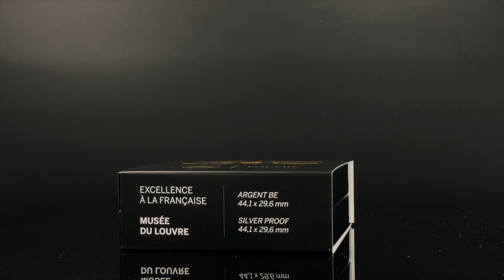French Excellence - Louvre - Sphinx - 10 Euro - 22,2 Gramm Silber - Polierte Platte